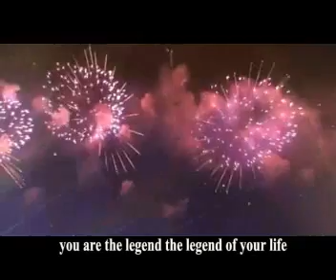東亞運動會煙花 演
2009東亞運動會，煙花 演耀香江